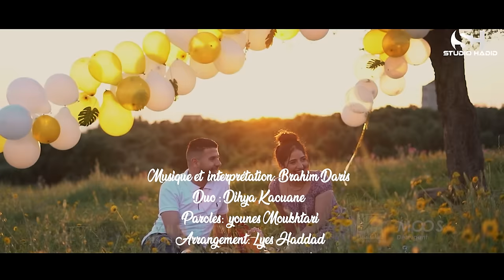Brahim Daris - Tayri n Lebda - (Clip officiel 2022)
Musique et interprétation ; Brahim Daris
Duo ;Dihya Kaouane
Texte; Younes Mokhtari
Arrangement et clavier; Lyes Haddad
Mondol et violon; Djaffar Ketteb
Percussion ; Hakim Diouani
Chœurs ; Dihya kaouane, Eldjouher, Dyhia
Mix et mastering; Aghiles Bellazreg
Studio Irath
Réalisation ; Bilal Hadid
Montage ; Bilal Hadid et Massinissa Hadjaz
Post prod; Studio Hadid
Actrice; Saida Saber
figuration;
Roussi Massissilia
Oukara Maylisse
Hamdi Massissilia
Bouchen Leaticia
Meziani Thanina
Tihchacht Rebiha
Bara Massilva
Sid Dahbia (Lysa)
Hachrouf Sadia
Aksil Tassadit
Rostan Sophie
Ramdane Toufik
Oukara tarik
Messaoudene Tarik
Ghrib Nour el islam
Mokhtari Khaled
Mokhtari Younes